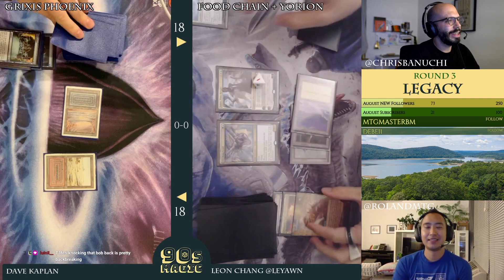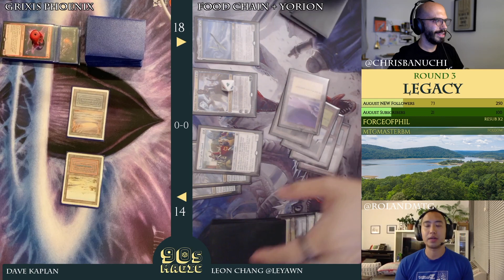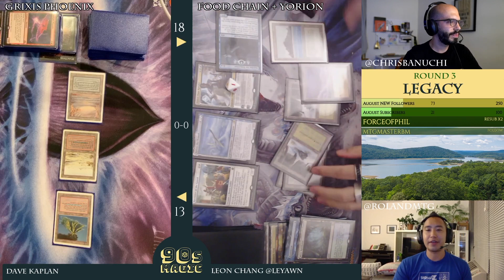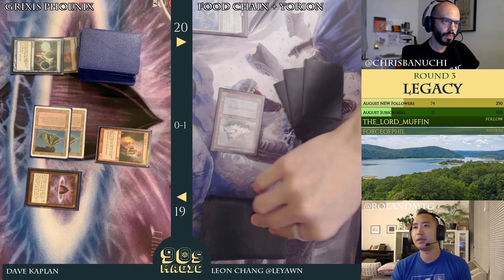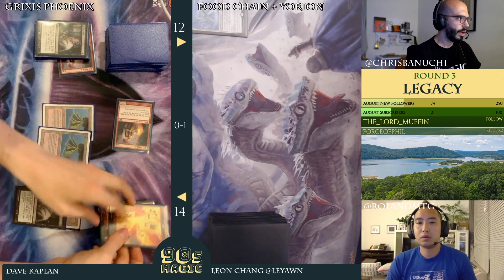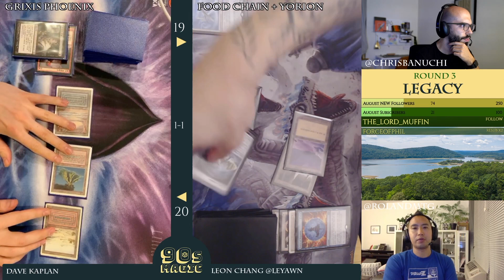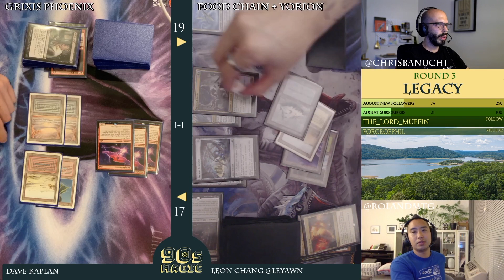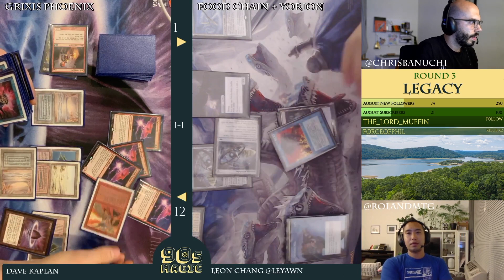Grixis Phoenix vs Bant Food Chain [MTG Legacy]